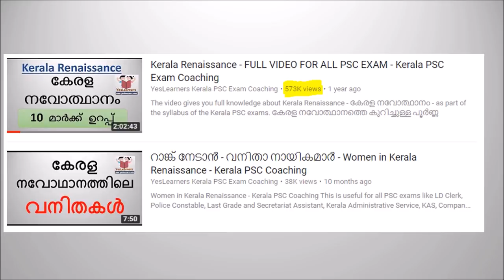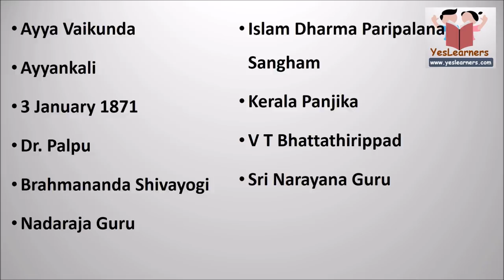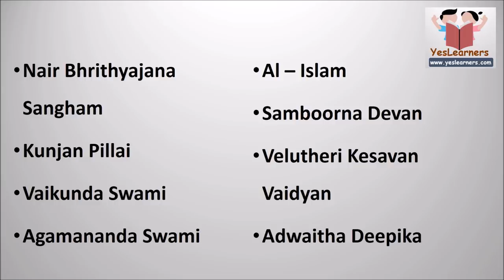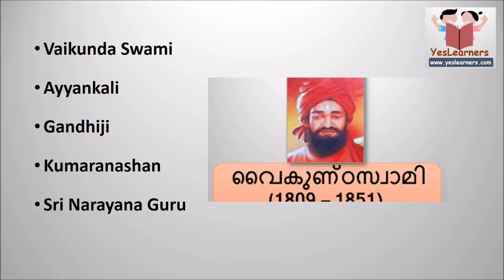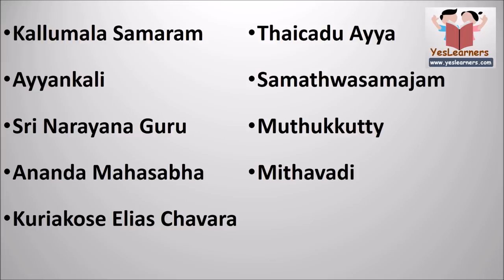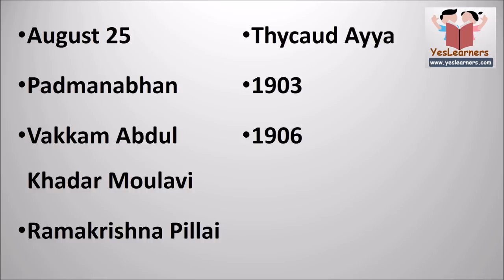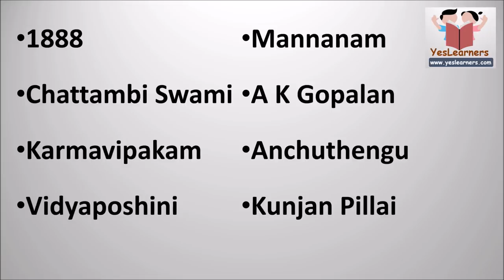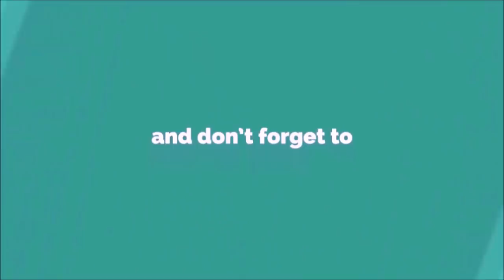KERALA RENAISSANCE | Previous Questions | Kerala PSC Coaching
This is useful for all PSC exams like VEO, University Assistant, KAS, College lecturer, Staff Nurse, LD Clerk, Police Constable, Last Grade and Secretariat Assistant, Kerala Administrative Service, KAS, Company Assitant etc.